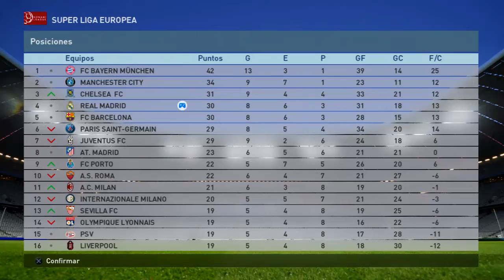PES 2016 Super Liga Europea #9 La Liga Se Pone Muy Interesante.